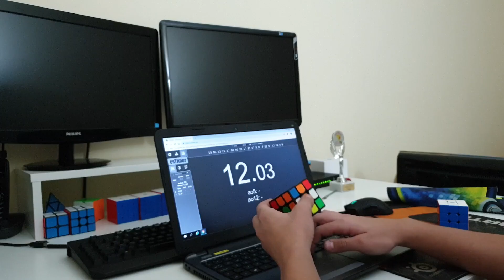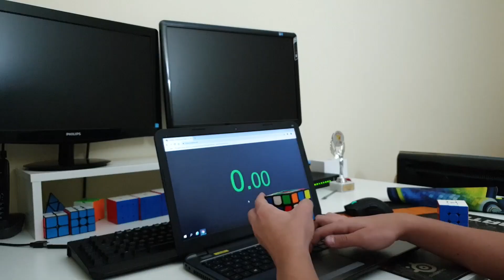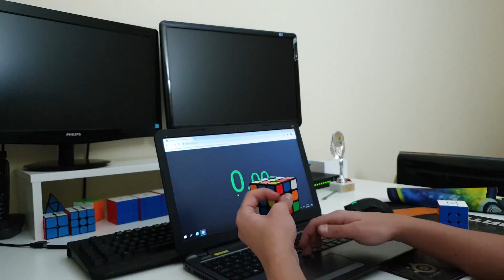Yuxin Kylin V2 M Review | Magnetizovana Kocka Za 10$?! | Thecubicle.com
Nadam se da ste uzivali ako jeste bacite Like i Subcsribe za jos ovakih klipova

SERBIANCUBER kod za popust na thecubicle.com